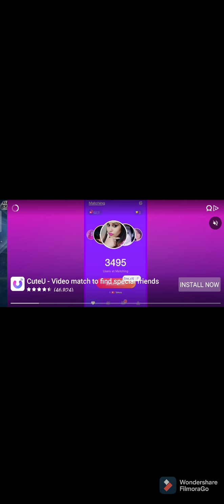pakistan vs Kenya world cup2011 match